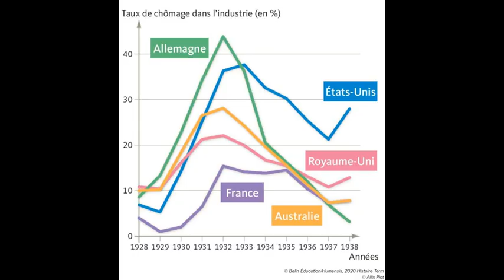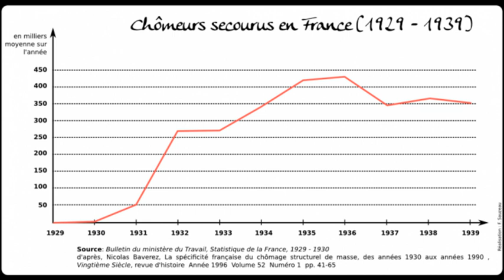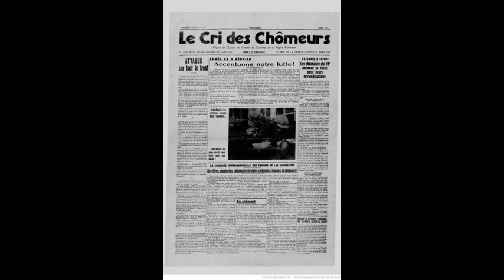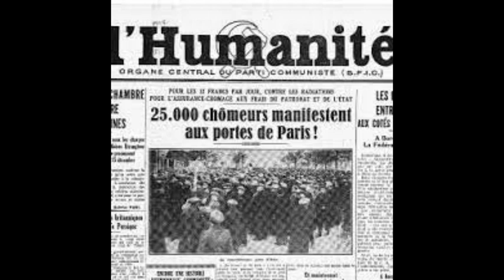Les marches de la faim : La misère des chômeurs en France.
Sources :
PIERRU Emmanuel, « 63. Les mouvements de chômeurs », dans : Michel Pigenet éd., Histoire des mouvements sociaux en France. De 1814 à nos jours. Paris, La Découverte, « Poche / Sciences humaines et sociales », 2014, p. 688-695.
« Rassemblement de masse des chômeurs », L’Humanité, 8 décembre 1932.
« 25 000 chômeurs manifestent aux portes de Paris », L’Humanité, 10 décembre 1932.
 « Manifestation des chômeurs », Le Temps, 10 décembre 1932.